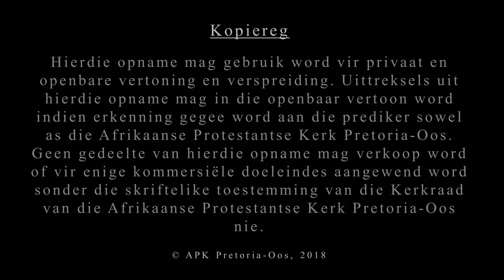Erediens 1 April 2018 (Preek) Oggend - Oggend Christus is opgewek sodat ons in 'n nuwe lewe kan leef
Prediker: Ds. Attie Boshoff
Skriflesing: Romeine 6
Tema: Christus is opgewek sodat ons in 'n nuwe lewe kan leef